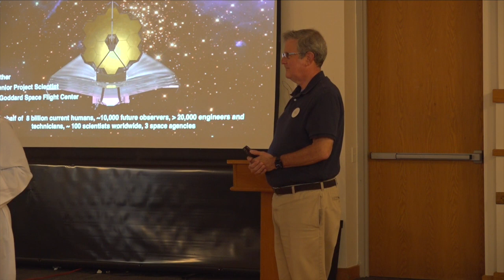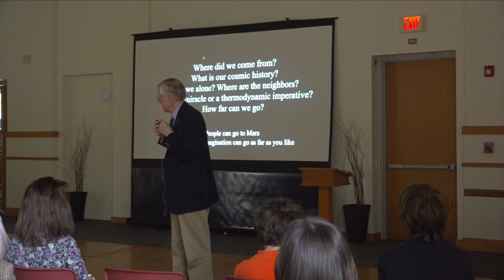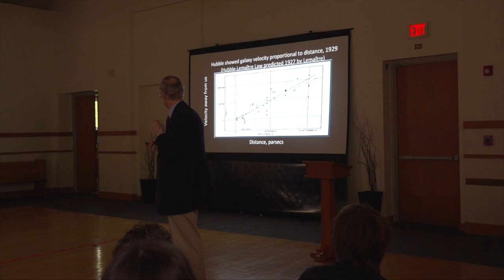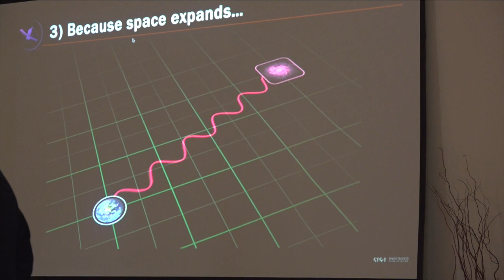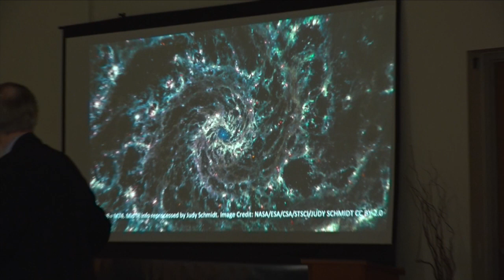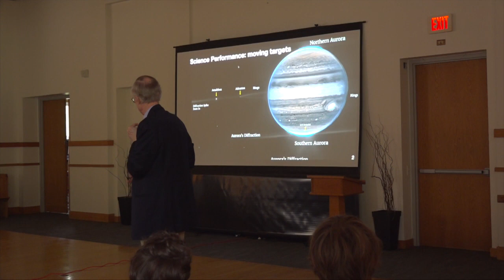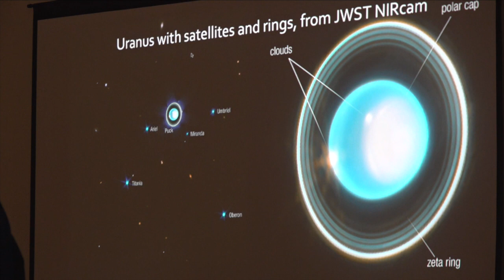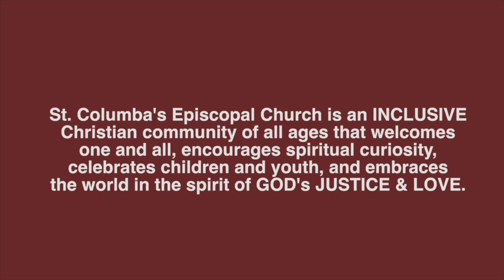John Mather (NASA)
James Webb Space Telescope and Finding the Universe When it was Young and Extremely Kinetic

Nobel Prize in Physics laureate, Dr. John C. Mather is a Senior Astrophysicist in the Observational Cosmology Laboratory at NASA's Goddard Space Flight Center. His research centers on infrared astronomy and cosmology. Mather is also the senior project scientist for the James Webb Space Telescope (JWST), a space telescope launched to Lagrange point L2 on December 25, 2021.